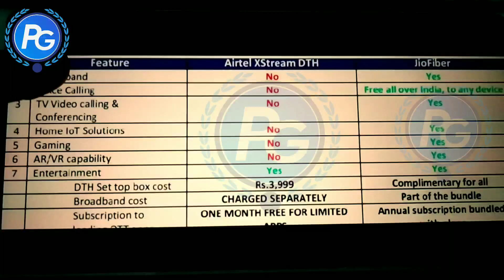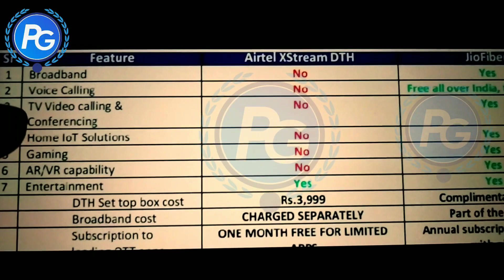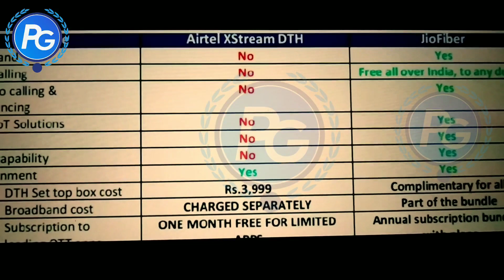Jio Gigafiber Set Top Box vs airtel xstream set top box, Jio Gigafiber tv vs Airtel Xstream SmartBox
Jio gigafiber set top box vs airtel xstream set top box connection. It is also called to jio home broadband. this is comparison between jio giga fiber tv plans vs airtel xstream smart box plans. which is best for users. hello dosto, airtel xstream android set top box ke bare me bataya hai jahan par airtel ab jio giga fiber ko takkar dene ke liye apne broadband plans ke sath apko ab airtel xstream android set top box bhi dene wala he jaha apko sare OTT apps ka service milega or 350 se jyada live channels or online gaming or sab kuch milne wala hai. toh i is video mein humne jio giga set top box or airtel xstream box ka compare kiya hai so please video ko like or share jarur kare.